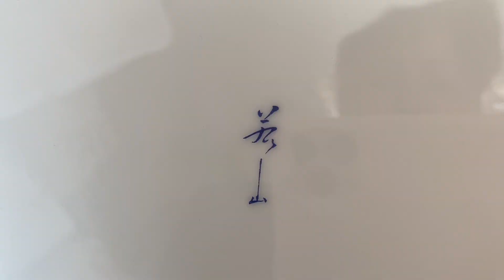Барахолка LONDON Фарфор Антиквариат Винтаж Обзор Магазинов Покупки Vintage UK🇬🇧